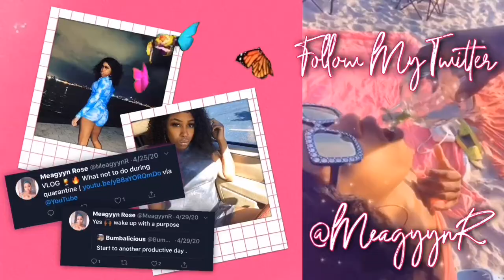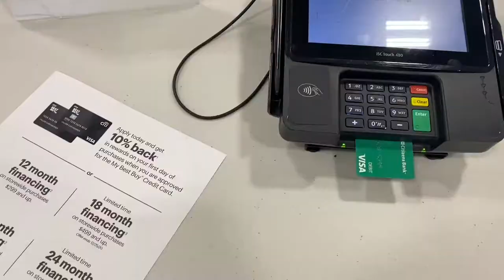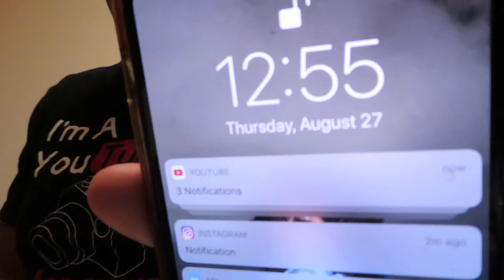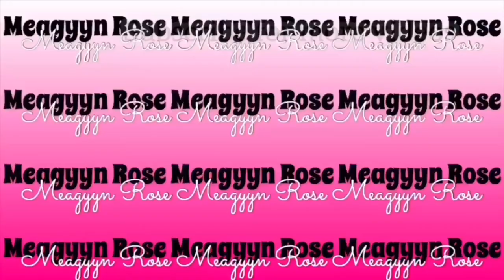Mondaze: Life is so unpredictable 😔+ retail therapy +upgrading my camera (emotional af )